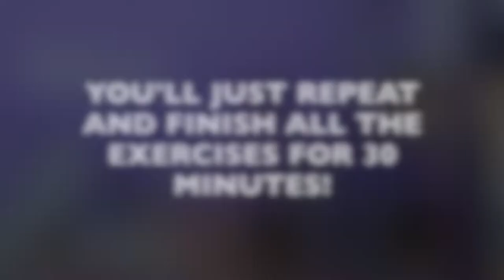30 Minute Workout Routine with Curves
Curves is an all-women's gym dedicated to building a community of strong women by promoting wellness & a more fit lifestyle.

We went to Curves Century City Mall branch located at
Level 5, Century City Mall, Kalayaan corner Makati avenue
Makati.

For more information you could visit their social media accounts.

48 days to go 'til my birthday on January 8!
Love y'all :)